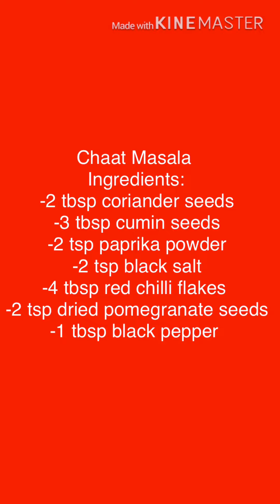Homemade Chaat Masala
Today we made Homemade Chaat Masala.